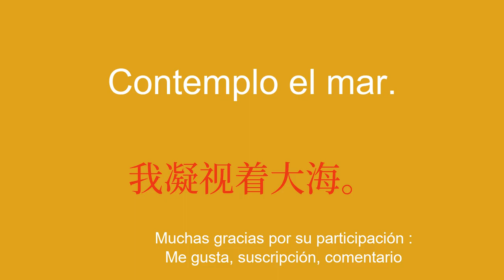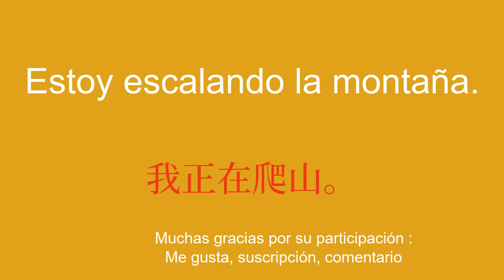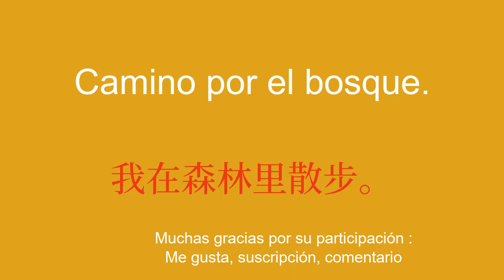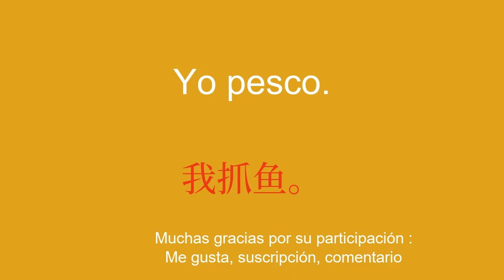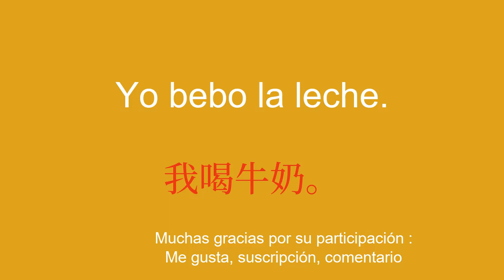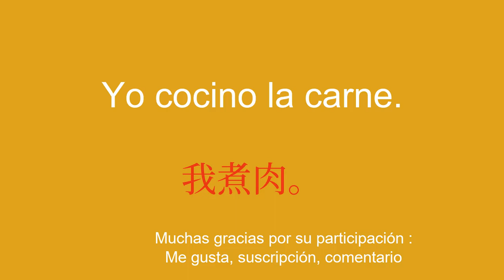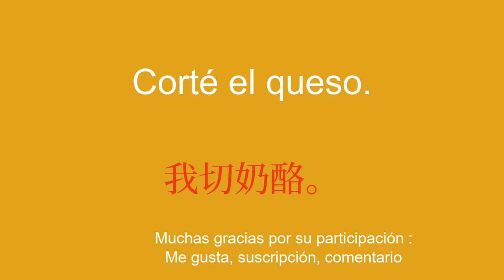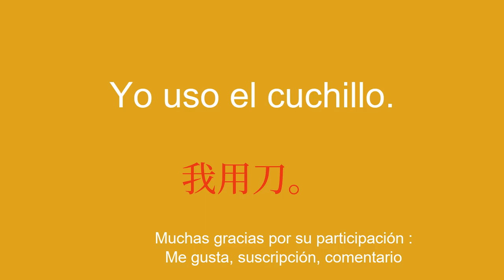Consejos para aprender chino fácilmente